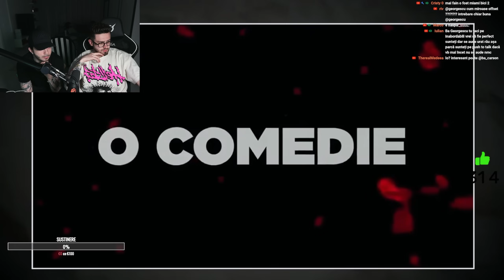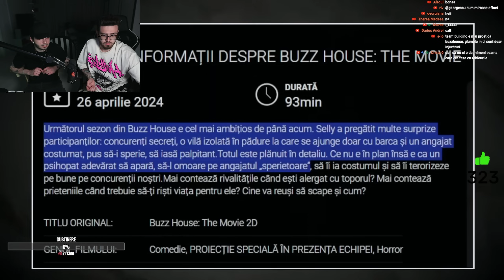Adevarul Despre BUZZ HOUSE...